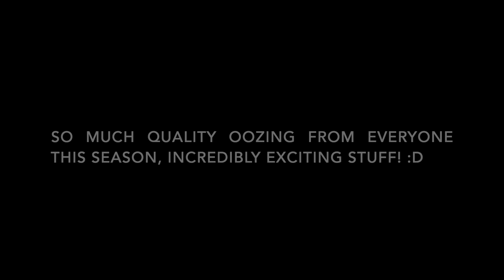VPESA Best of Season 2: Top 5 Goals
We had some absolute pingers this Season 2, and we've compiled the 5 best goals this season as voted by the community! Enjoy!